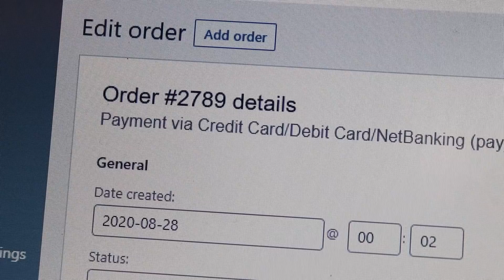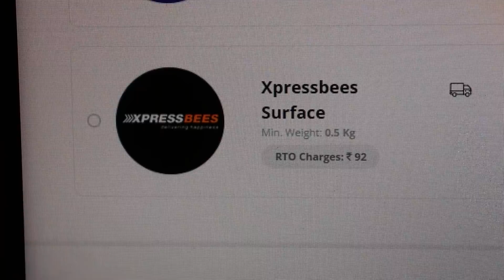सम्राटों के लिए फ्री 🎽 T-Shirt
आपको कैसे मिलेगी उसके लिए आपको पूरा वीडियो देख रहा होगा

22-C Vivek Nagar, Mela Ground,